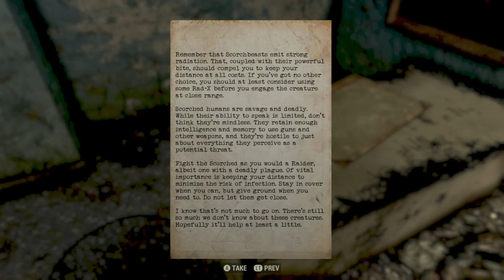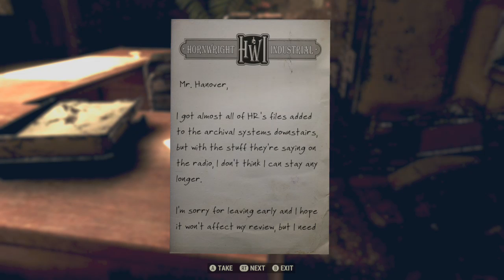Roaming Appalachia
Fallout 76 is out now, so lets do some travelling, some killling, and some adventuring.